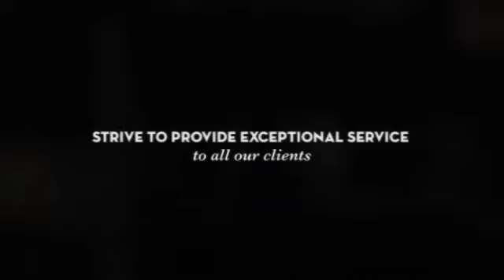Copy of Rowlett Real Estate School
real estate school, real estate